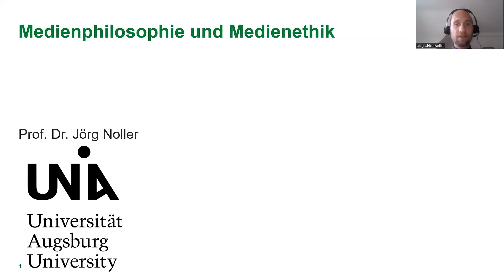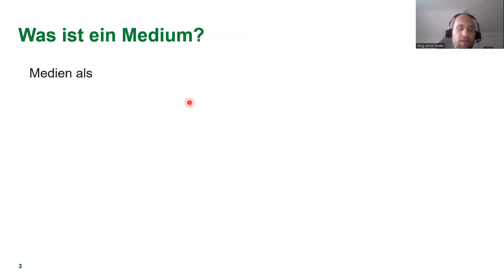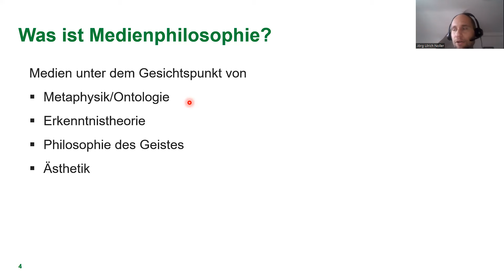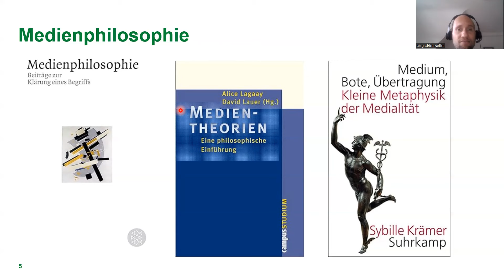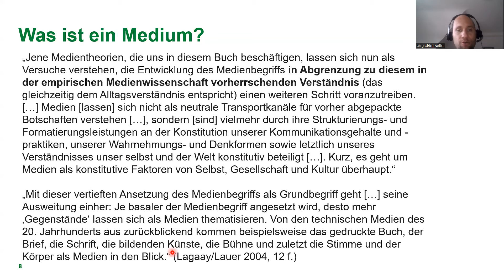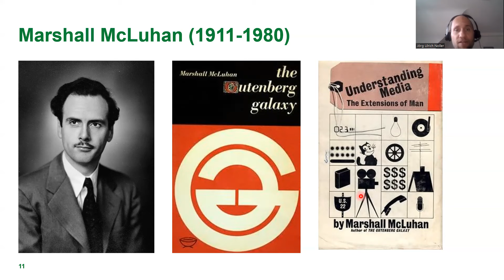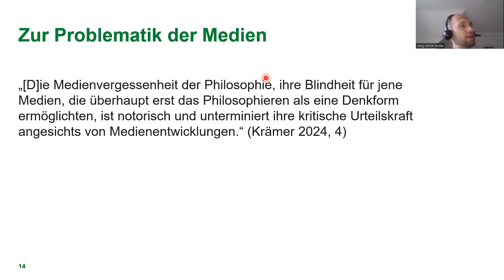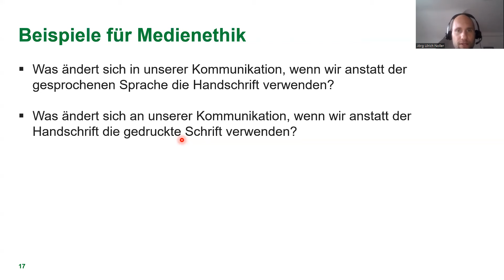Medienphilosophie und Medienethik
Prof. Dr. Jörg Noller
Universität Augsburg
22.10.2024